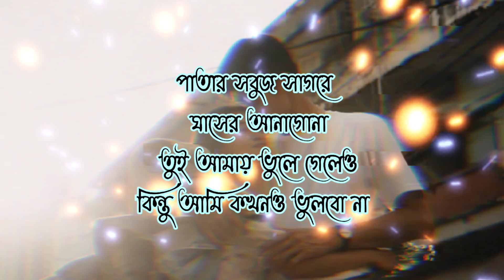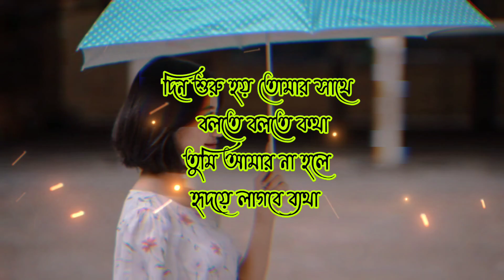dukher gaan | custard gaan | custard tiktok | bhalobasa tiktok | dukkar gaan#bangla